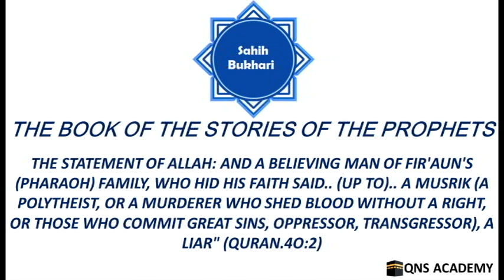Bukhari 60-23: And a believing man of Firaun's (Pharaoh) family, who hid his faith said.. (up to)..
Bukhari 60-23: The Statement of Allah: And a believing man of Fir'aun's (Pharaoh) family, who hid his faith said.. (up to).. a Musrik (a polytheist, or a murderer who shed blood without a right, or those who commit great sins, oppressor, transgressor), a liar" (Quran.4O:2)
List of chapters in the book of The stories of the Prophets
22 The Statement of Allah: "And has there come to you the story of Musa (Moses)? When he saw a fire.. (up to).. in the sacred valley, Tuwa." (Quran.20:9-12)
23 The Statement of Allah: And a believing man of Fir'aun's (Pharaoh) family, who hid his faith said.. (up to).. a Musrik (a polytheist, or a murderer who shed blood without a right, or those who commit great sins, oppressor, transgressor), a liar" (Quran.4O:2)
24 The Statement of Allah: Has there come to you the story of Musa (Moses)?" (Quran.79:15) And Allah's Statement: "..And to Moses Allah spoke directly." (Quran.4:164)
25 The Statement of Allah: "And We appointed for Musa (Moses) thirty nights... (up to)... And I am the first of the believers" (Quran.7:142-143)
26 Torrential flood
27 The story of Al-Khidr with Musa (Moses)
28 The Statement of Allah: O you who believe! Be not like those who annoyed Musa, but Allah cleared him of that which they alleged, and he was honourable before Allah.'" (Quran.33:69)
29 Allah's Statement: "... And they came upon a people devoted to some of their idols (in worship)…" (Quran.7:138)
30 The Statement of Allah: And (remember) when MUsa (Moses) said to his people: 'Verily, Allah commands you that you slaughter a cow..." (Quran.2:67)
31 The death of Musa (Moses) and his remembrance after his death.
32 And Allah has set forth an example for those who believe, the wife of Fir'aun (Pharaoh)... (up to)... and she was of the Qanitin (i.e., obedient to Allah). (Quran.66:11-12)
33 The Statement of Allah:"Verily, Qarun (Korah) was of Musa's (Moses) people..."(Quran.28:76)
34 The Statement of Allah: "And to (the people of) Madyan, (We sent) their brother Shu'aib…" [Quran.11:84]
35 The Statement of Allah: "And verily, Yunus (Jonah) was one of the Messengers... (up to)... and he had done an act worthy of blame."(Quran.37:139-148)
36 The Statement of Allah: "And ask them (O Muhammad) about the town that was by the sea, when they transgressed in the matter of the Sabbath. When their fish came to them openly on the Sabbath day, and did not come... (up to)... Be you monkeys, despised and rejected..." (Quran.7:163-166)
37 The Statement of Allah.: "And to David We gave the Zabur (Psalms)..." (Quran.4:163) "And indeed We bestowed grace on Dawud (David) from Us (saying) : O you mountains, glorify (Allah) with him! And you birds (also)'! And We made the iron soft for him. (up to) I am the All-Seer of what you do" (Quran.34:10-11)]
38 The most beloved Salat (prayer) to Allah was the Salat (prayer) of (the Prophet) Dawud (David), and the most beloved Saum (fasting) to Allah was the Saum (fast) of (the Prophet) Dawud. He used to sleep the (first half) of the night and offer Salat (prayer) for one-third of it and sleep one-sixth of it, and he used to observing fasting on alternate days.
39 The Statement of Allah: "..And remember Our slave Dawud (David), endued with power. Verily, he was ever oft-returning in all matters and in repentance (toward Allah)... (up to)... And sound judgement in speech and decision." (Quran.38:17-20)
40 The Statement of Allah: "And to Dawud (David) We gave Sulaiman (Solomon). How excellent (a) slave! Verily, he was ever oft-returning in repentance (to Us)." (Quran.38:30)
41 The Statement of Allah: "And indeed We bestowed upon Luqman Al-Hikmah (wisdom and religious understanding) (up to) a great Zulm (wrong) indeed." (Quran.31:12-13)
42 The Statement of Allah: "And put forward to them a similitude; the (story of the) Dwellers of the Town [It is said that the town was Antioch (Antakiya) — now it is a town in Turkey] ." (Quran.36:13)
43 The Statement of Allah : "(This is) a mention of the mercy of your Lord to His slave Zakariya (Zachariah) ..(up to) We have given that name to none before (him)." (Quran.19:2-7)"
44 The Statement of Allah: "And mention in the Book (the Qur'an, O Muhammad , the story of) Maryam (Mary), when she withdrew in seclusion from her family to a place facing east." (Quran.19:16) "(Remember) when the angels said: O Maryam (Mary)! Verily, Allah gives you the glad tidings of a Word [Be! - and he was! i.e., 'Isa (Jesus) the son of Maryam (Mary)] from Him..." (Quran.3:45) "Allah chose Adam, Nuh (Noah), the family of Ibrahim (Abraham), and the family of 'Imran above the 'Alamin (mankind and jinn) (of their times) ...(up to)... provides sustenance to whom He wills, without limit." (Quran.3:33-37)
45 The Statement of Allah: "And (remember) when the angels said: O Maryam (Mary)! Verily, Allah has chosen you... (up to)... As to which of them should be charged with the care of Maryam (Mary)..."(Quran.3:42-44)